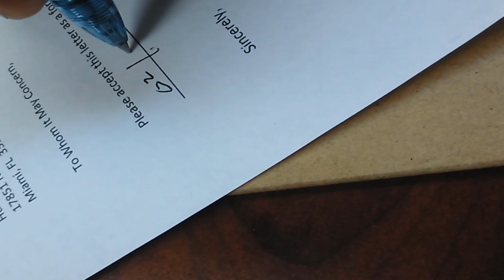I QUIT My Job to do YOUTUBE Full Time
Intro from Panzoid
Outro from Firebane